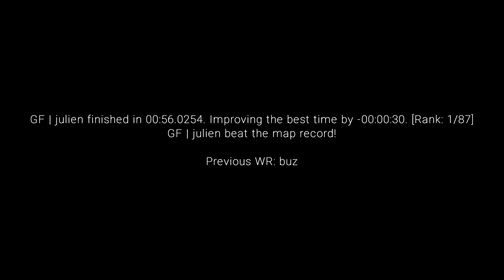surf_whoknows WR. Surfed by julien [CS:GO]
GF | julien finished in 00:56.0254. Improving the best time by -00:00:30. [Rank: 1/87]
GF | julien beat the map record!

Previous WR: buz

(102t)